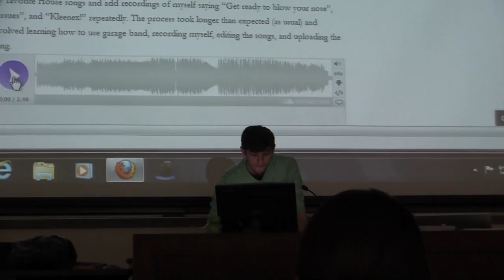Kleenex flash mob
Kleenex flash mob for Project 54 Kleenex